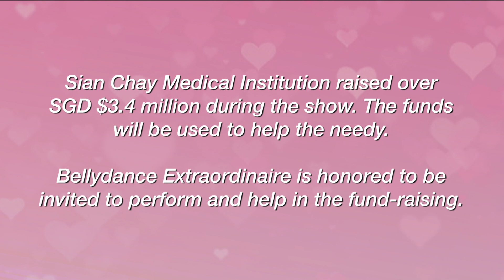Bellydance Extraordinaire performing on Live TV for the President of Singapore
Honored to be invited to perform on Sian Chay Medical Institution’s Inaugural TV Charity Show “Bonding with Love” - for the Guest of Honor, Mdm. Halimah Yacob, President of Singapore. Over SGD $3.4million was raised to help the needy.

Oriental Dancing is a beautiful art form that generates positive energies - it is easy to pick up and suitable for all ages, no dancing experience needed. For Ladies, it is a healthy, active way to loose weight, & Children learn self-confidence, good posture and improved hand-eye coordination.

Book a Trial class and experience the benefits of Oriental Dancing with our BE family!